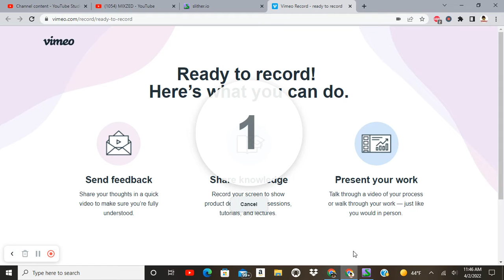Slither.IO But Its SUPER LAGGY!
no description today guys